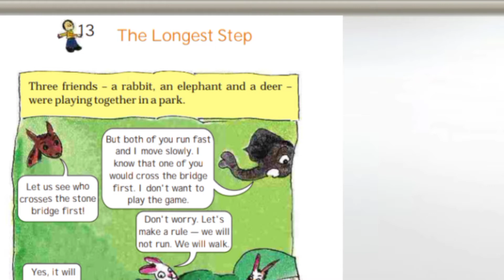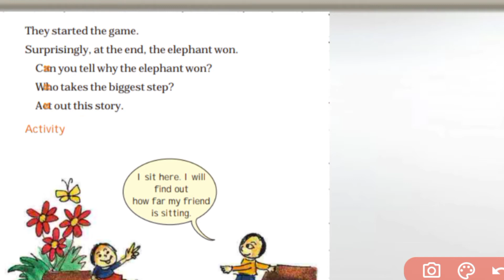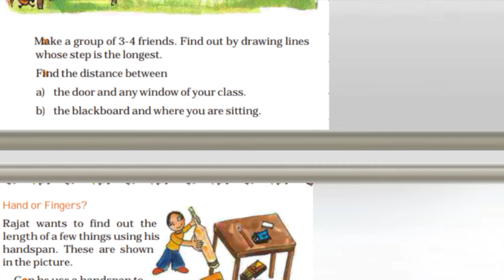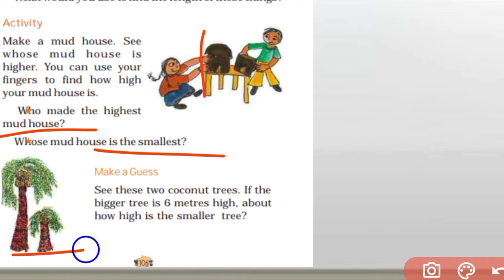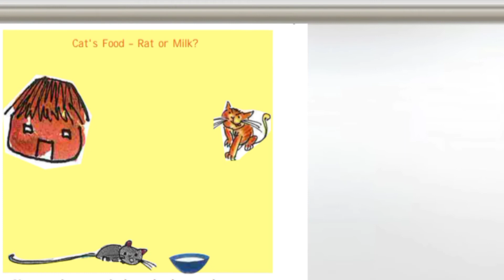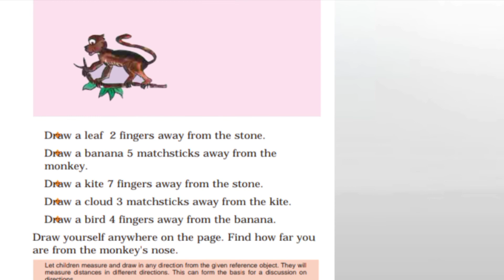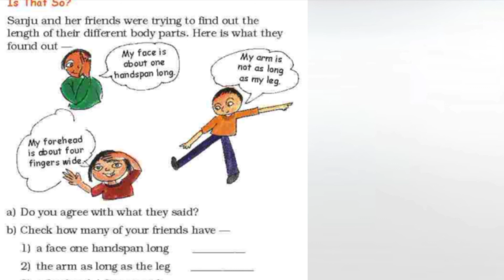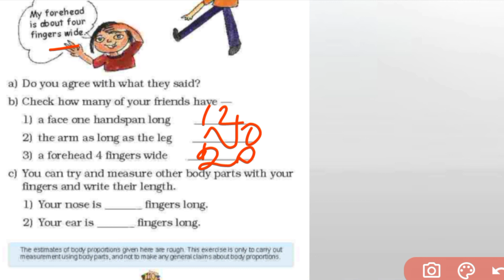Ncert class 2 maths chapter 13| The longest step| book answer both |Tamil and English Explanation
Ncert maths| class 2 chapter 13| The longest step| book answer both |Tamil and English Explanation